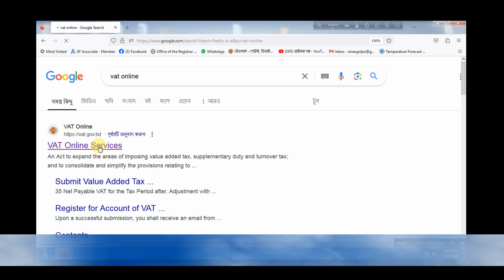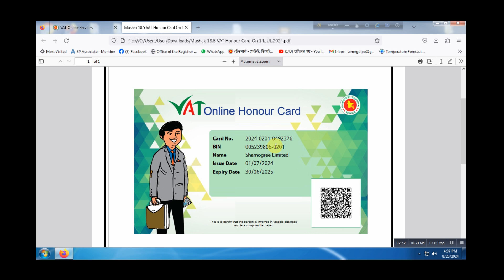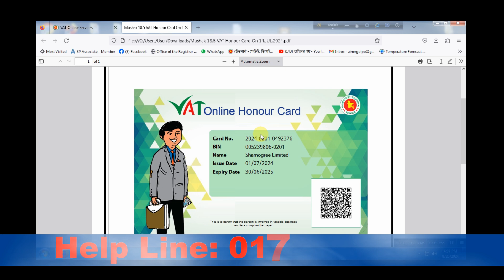VAT Online Honour Card / ভ্যাট অনলাইন অনার কার্ড